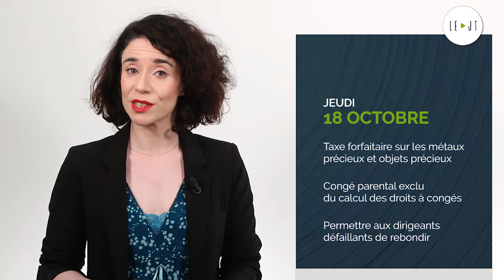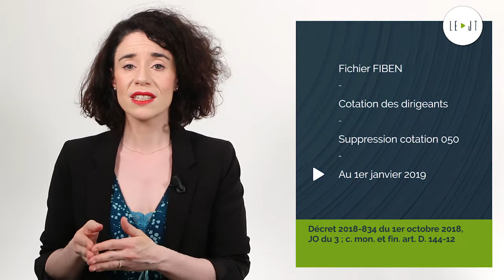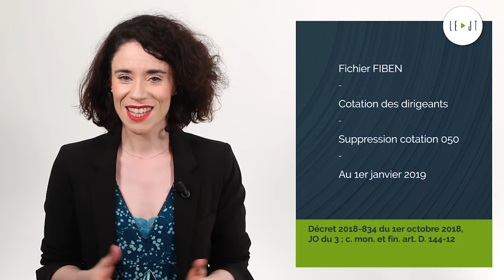Le JT du 18/10/18 : Taxe forfaitaire, Congé parental, Dirigeants défaillants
Au sommaire : Taxe forfaitaire sur les métaux précieux et objets précieux, Congé parental exclu du calcul des droits à congés, Permettre aux dirigeants défaillants de rebondir